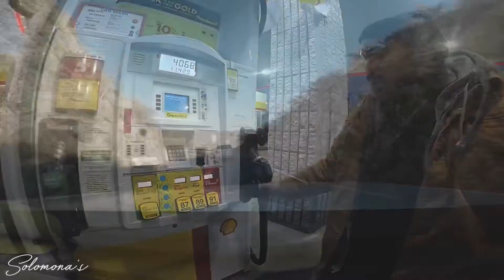Aiga snow trip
Family day in the snow